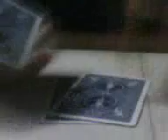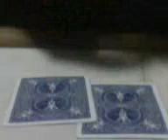XUISHIRO switch card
how to upload video to youtube